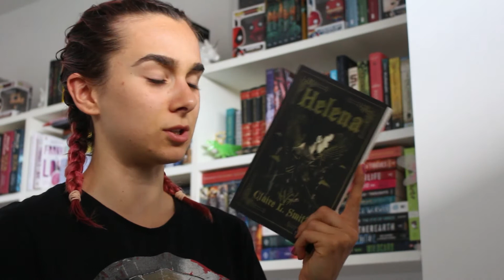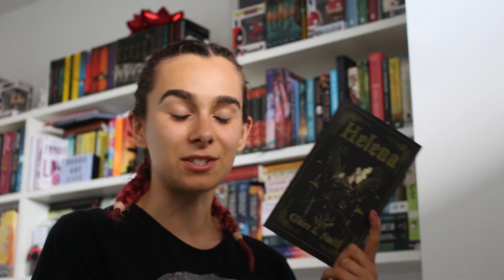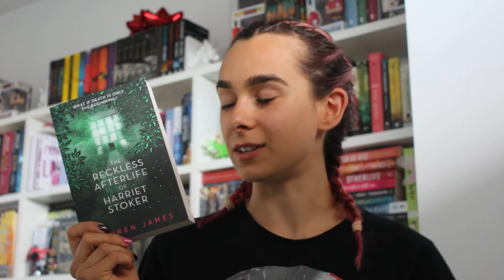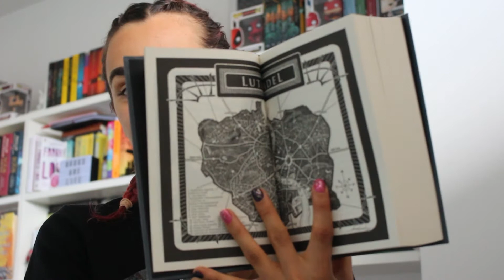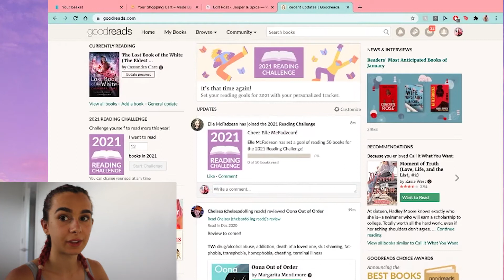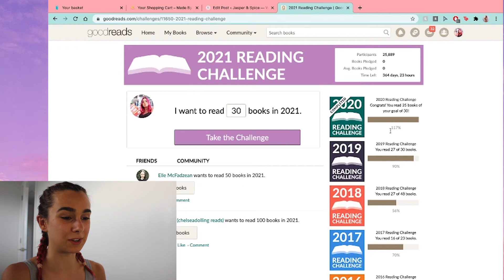December Wrap Up, Jan TBR & Setting A New Goodreads Goal! Jasper and Spice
Hai Bookaholics!

Finally leaving 2020 in the past with this video.

Today I wrap up my December reads, chat about what I want to read in January AND set my Goodreads goal for 2021!

I once again shout out my friend Claire L. Smith in this video, so do be sure to check out her books and her channel Please send her some love for me xx

You can follow me on Goodreads to keep up to date with my reading progress

I also update my Instagram to let you know whenever I post any content anywhere on the internet,
AND
I update my Twitter with any and all writing content!

With Love,
Bree xx

The book community is a big part of my life as I run a blog by the same name as this channel - Jasper + Spice which you can

I am also active on other social media platforms which you can find below!